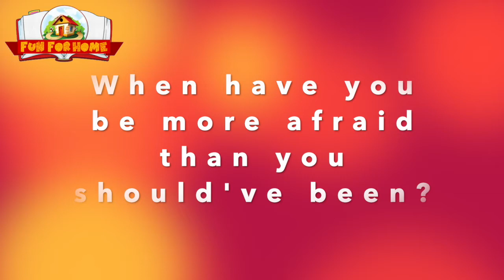Fun for Home Week 13 Thought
Here's our thought for this week's Fun for Home, and this week we're thinking about dealing with worries and fears of the unknown!

Effects: iMovie